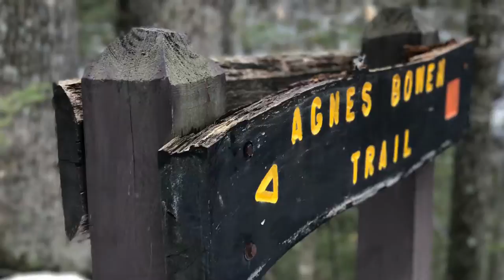Apple Memories - People's State Forest/American Legion: Barkhamsted CT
Agnes Bowen Trail
Falls Crossing Trail
Lookout
Farmington River
Connecticut state parks